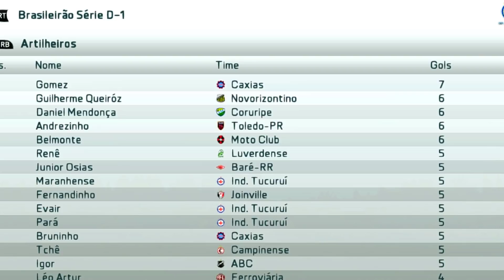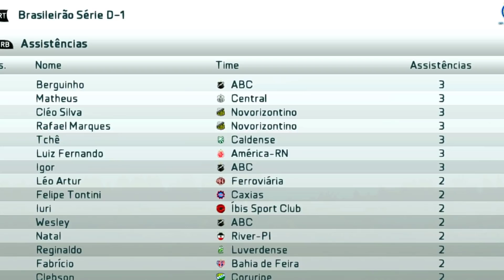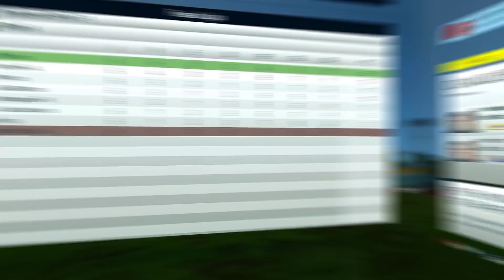CR7, MESSI E NEYMAR LEVARIAM O ÍBIS AO TOPO DO MUNDO? - Experimento FIFA Friends 2021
PATCH FIFA FRIENDS 2021 para FIFA 16 PC
Para adquirir ou tirar dúvidas sobre o patch

PATCH THE BEST para PES 2020 e PES 2021